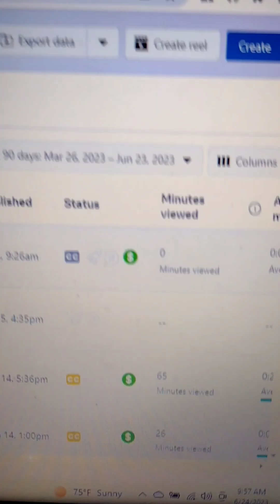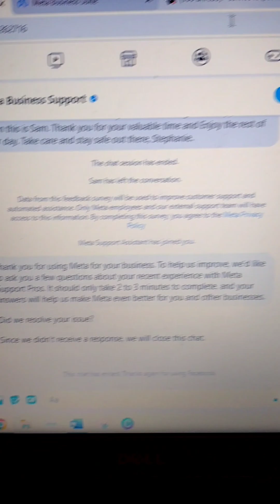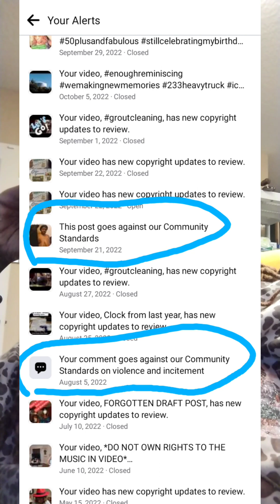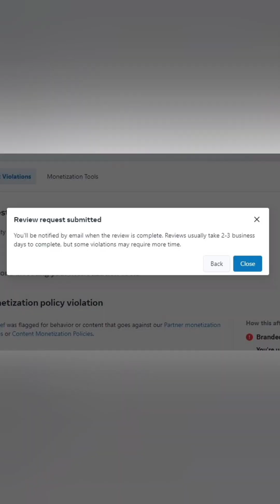FB Monetization.... I HAVE NO IDEA WHAT I DID OR HOW TO FIX IT 🥴🥴 HELP SOMWBODY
ANY money received will be used to buy materials for this channel.

This does not make any changes for you to the terms or prices of items listed in the store. Double J Graphix By STEF will not have access to any of your customer information including whether you purchased or not nor will it alter your experience while visiting Amazon. THANK YOU IN ADVANCE 😃😃